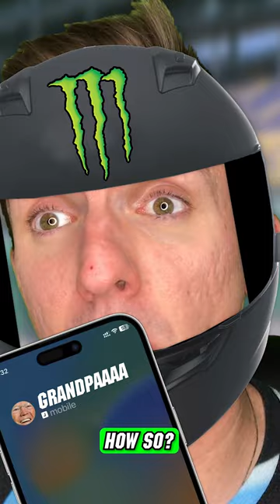Ty Gibbs has had enough ...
Music
(FREE) Powfu Indie Ukulele Type Beat "ghosted" [indie/bedroom pop]
(prod. heydium)